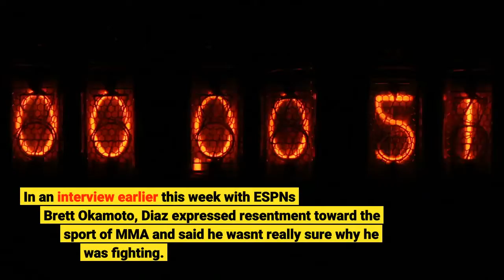Lawler wins by TKO as Diaz refuses to continue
LAS VEGAS -- Robbie Lawler came over to a sitting Nick Diaz and grabbed his hands. The two put their foreheads together as a sign of respect. Lawler and Diaz, two aging fighters revered for their classic MMA fights, went to battle again on Saturday night at UFC 266. The two pushed a relentless pace -- especially considering they are both closer to 40 years old than 30 -- but in the end, Lawler was the victor via TKO at 44 seconds of the third round."Thank you for bringing the best out of me, " Lawler said he told Diaz afterward. "I have a lot of respect for you. Hopefully your life is gonna get together and good things are going to happen to you. "Lawler, the former UFC welterweight champion, landed a combination, culminating with a hard right hand to Diaz's nose that dropped him. Referee Jason Herzog asked Diaz if he wanted to continue, and Diaz shook his head. Herzog waved the bout off."That's what I expected, " Lawler said in his postfight interview. "I expected him to push the pace and try to break me. And I didn't let him. "Diaz, a cult favorite among fans, had not fought since UFC 183 on Jan. 31, 2015, a unanimous decision loss to Anderson Silva that was later overturned to a no contest when Silva tested positive for a steroid and Diaz tested positive for cannabis. In an interview earlier this week with ESPN's Brett Okamoto, Diaz expressed resentment toward the sport of MMA and said he wasn't really sure why he was fighting. That led to some concerns in the MMA community about whether Diaz should be fighting. But when he was in the Octagon on Saturday, he showed he was game to fight, landing long combinations and his usual volume, though the strikes came slower than usual."I've always had respect for Diaz, " Lawler said. "He brings it every freakin' time he gets into the ring. He came to battle and put on a hell of a show. "Afterward, Diaz was holding a towel up to his nose, which was bleeding. He had not been finished in a fight since 2007 and was finished only once before in something other than a doctor's stoppage (2002). When the bout was stopped Saturday, two judges had the score tied at 19-19 and the other had Lawler ahead 20-18."I knew I was leaking in here, " Diaz said. "I didn't want to leave too much of a mess. "This was a rematch of a 2004 fight in which Diaz knocked out Lawler in the second round at UFC 47. Saturday's bout took place at middleweight, a switch that took place during fight week at the request of Diaz, and was contracted for five rounds, which is unusual for non-title, non-main event bouts."At least I put on a show, " Diaz said. "I knew I had it coming. There was a lot of stress coming into this one. "The first two rounds were very competitive. Diaz landed a bunch of combinations in the first round. Lawler countered with the harder shots in the second and third rounds. Diaz actually landed more significant strikes, 150-131, according to UFC Stats.